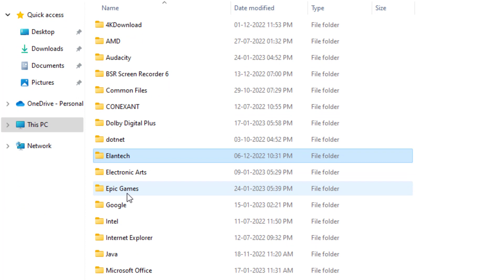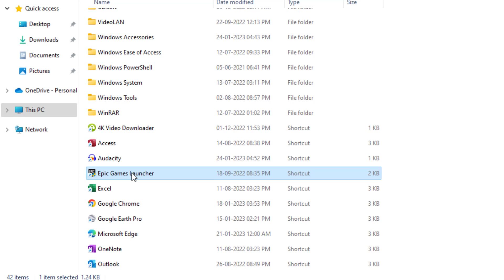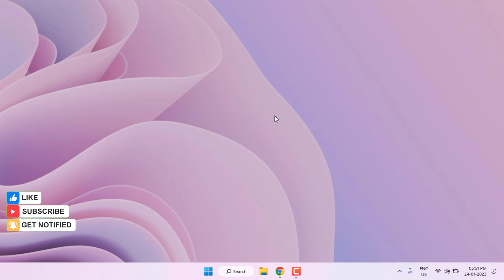How to Fix Install Failed Error Code IS-BV04 (Fortnite Error)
About This Video: Hi, guys in this video today I am going to show you how to fix fortnite installing error in windows pc so guys very easy and simple method to solve this error watch the video till end

How to Fix Fortnite Error Code IS-BV04 in Windows 11/10 | Fortnite Install Failed Error in Windows PC